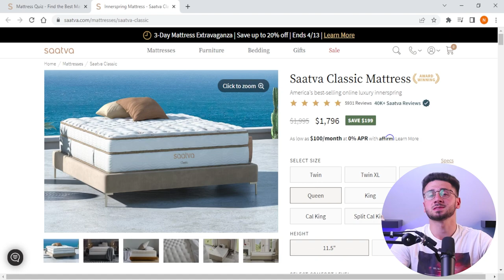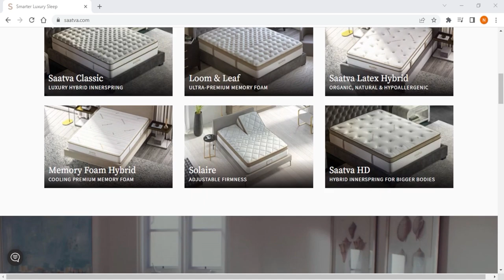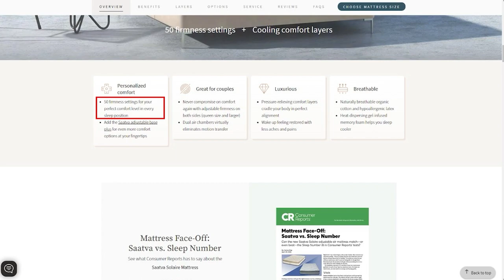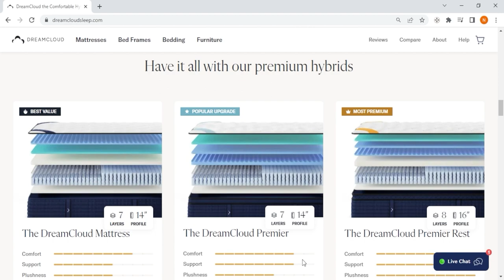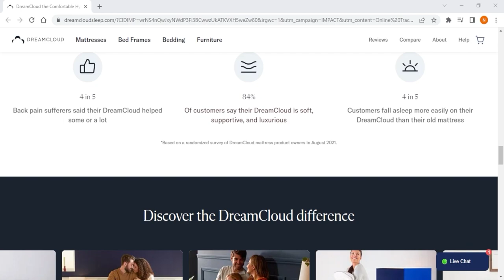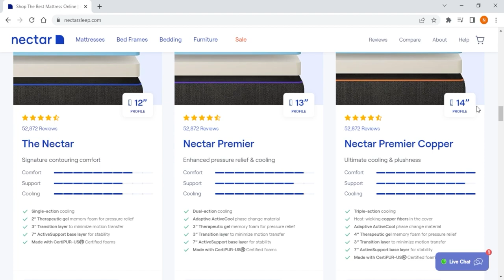Firm Mattress Guide | How to Get a Good Nights Sleep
How firm should my mattress be? Discover the perfect balance of comfort and support! Learn how to determine the ideal firm mattress level to enhance your sleep.
💥EXCLUSIVE DISCOUNTS AUTOMATICALLY APPLIED TO ABOVE LINKS💥

Today, we're answering a question that pops up frequently when shopping for a new mattress, which is: 'How firm should my mattress be?' The firmness level of your mattress is crucial, as it can affect your comfort, sleep quality, and overall health. To help you make an informed decision, we've done extensive research on the topic.  So, let's get started! Now, the right mattress firmness largely depends on your sleeping position, weight, and personal comfort preference. For instance, side sleepers often prefer a softer mattress for pressure relief, while stomach and back sleepers typically need a firmer mattress to maintain spinal alignment. Similarly, heavier individuals may require a firmer mattress to prevent excessive sinking. Remember, each person's comfort needs are unique, so it's essential to choose a mattress that aligns with your specific needs. Regardless of the mattress firmness you opt for, it should provide the necessary comfort and support for a good night's sleep. Our top 3 picks, which we're about to discuss, span various firmness levels to accommodate different preferences. Now, let's delve into the top 3 mattress brands that offer an excellent range of firmness options in 2024. Now, these brands truly are leaders in the mattress industry, offering a variety of firmness levels to cater to all sleepers. And here's the best part – we've secured exclusive deals for all three brands in the description below. Remember, these discounts are not available by visiting their websites directly. That's it for today.

Hope you enjoyed my Firm Mattress Guide | How to Get a Good Nights Sleep Video.